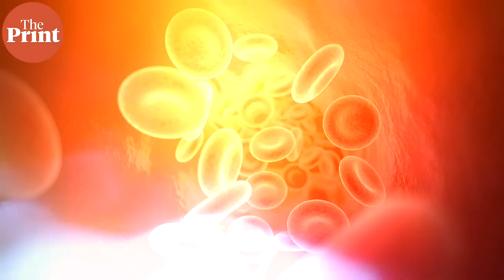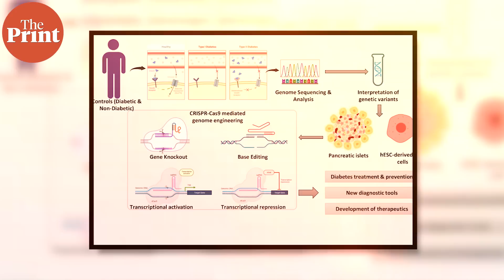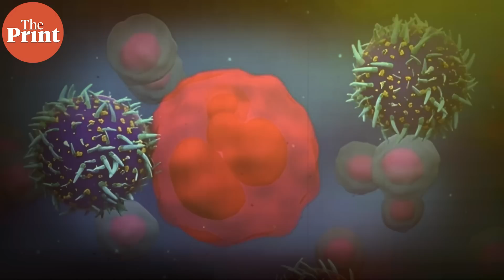Major medical breakthroughs in China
Over the past few years, China has been making major strides in the field of medicine. In just the last year, independent teams have managed to reverse both diabetes and autoimmune diseases. In ThePrint ̦PureScience, Sandhya Ramesh explains.